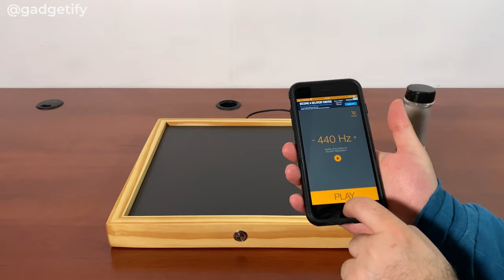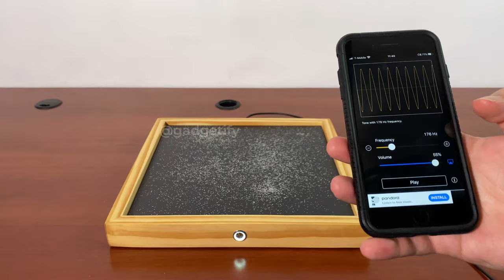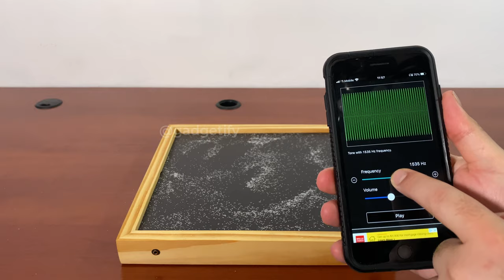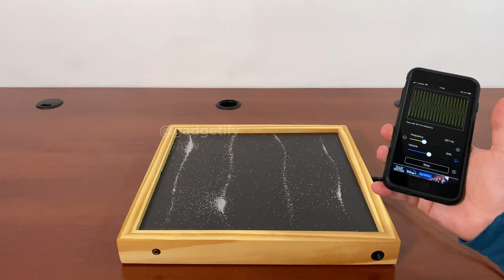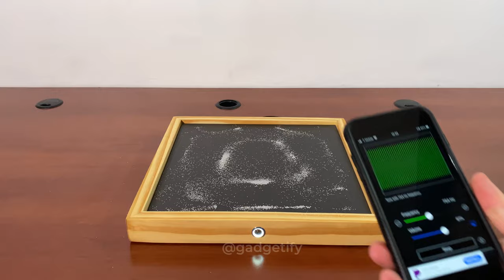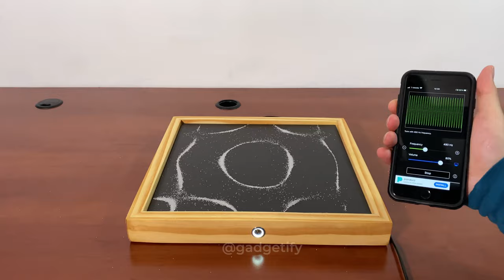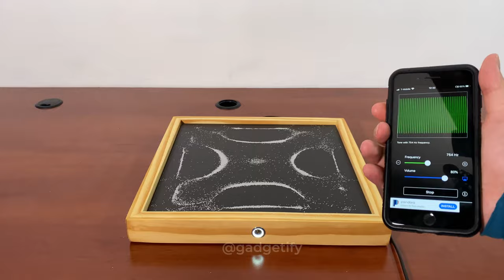SoundScribe Smartphone Connected Bluetooth Chladni Plate ► Gadgetify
This is the SoundScribe by Cymatics Lab: a Bluetooth Chladni Plate that you can use with your iPhone and Android to experiment with sound frequencies. It also has a 3.5mm auxiliary port for other audio sources. SoundScribe is also great as a regular Bluetooth speaker. It has a 12” carbon fiber plate and a pine construction.

⚠️ warning: some of the sound in the video is not edited on purpose. You may want to lower your volume before listening. Always use ear protection when experimenting with sound frequencies. ⚠️

▬ 📌 More awesome physics toys: ▬▬▬▬▬▬▬▬▬▬▬▬

A playlist is available for these Chladni plates but you can always use a frequency sound generator iOS or Android app to do your own experiments.